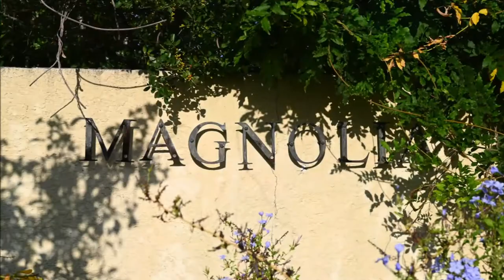Panayiota Baptism 10-19-2019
The Baptism of Panayiota Vilandos in Houston Texas